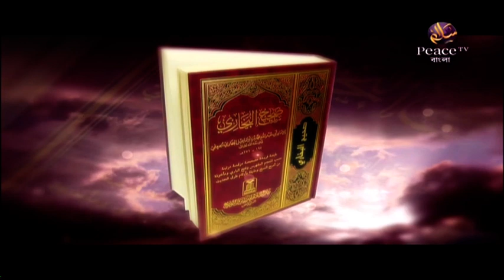৩. নামাজ ছেড়ে দেয়া হারাম। কিছু নিষিদ্ধ আমল। শাইখ আব্দুর রাজ্জাক বিন ইউসুফ। পিস টিভি বাংলা